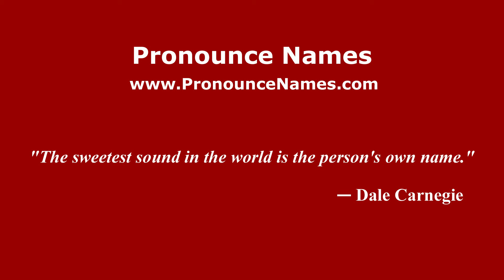How to pronounce Smarden (English/UK) - PronounceNames.com